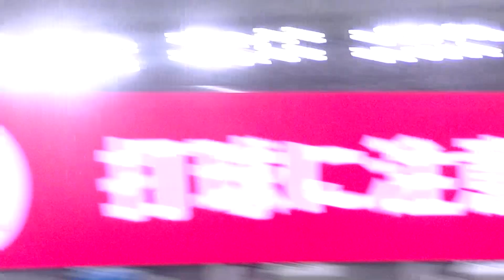ピーターズ 岡本和真を三振にとる（ジャイアンツ対 ヤクルトスワローズ2023年8月3日）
このチャンネルは主に
を中心とした動画投稿を行なっております。